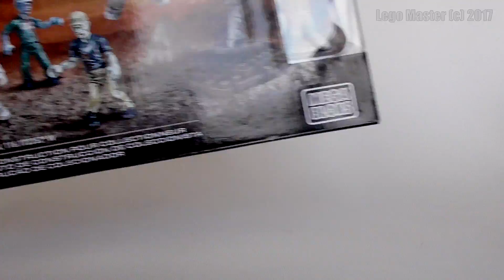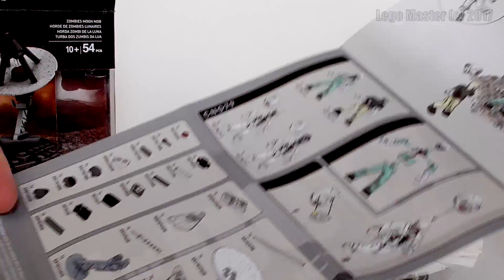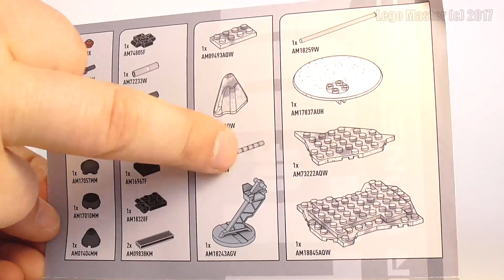Зомби от Mega Bloks закончились. Последний обзор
Обзор на набор от фирмы MEga Bloks CNG79. Теперь зомби топчут своими ногами лунную поверхность. Апокалипсис добрался и до луны. Очередной набор из серии Call of Duty.